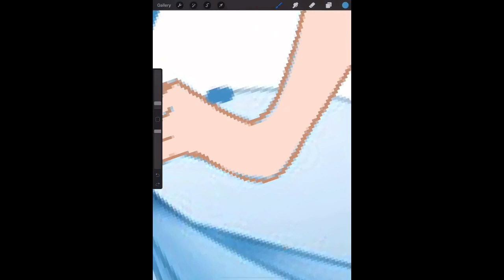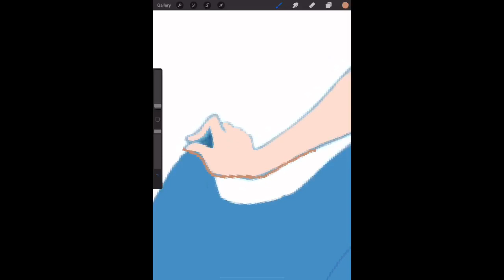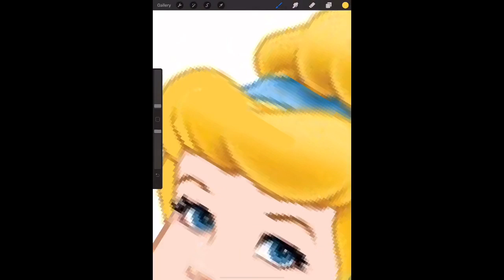What if cinderella dressed differently??? Mtube work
Hi sunshine squad! ☀️

In today’s video I did another Disney Princess! I did Cinderella! Who liked my other princess vids? Cool! More coming ur way! I edited her in a 90s style. atleast that’s what it looks like.
Here are the other princess vids!

Ok!

Info:
App used to edit: Vlog star
App: pro create
Guest: Cinderella

Credit:
Intro: isaraaart, sub to her
Outro: Annie Dubé, sub to her

That’s all,
-Mtube